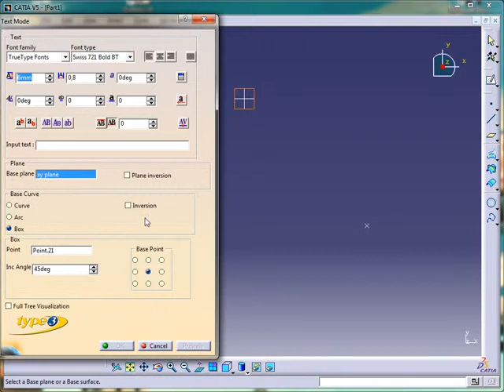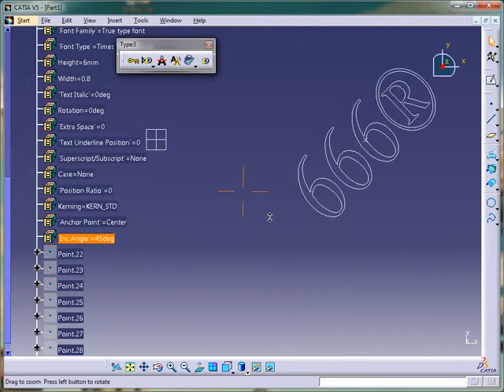VISION NUMERIC Text from a point CAAV5 Based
Graphic and Wrap Package